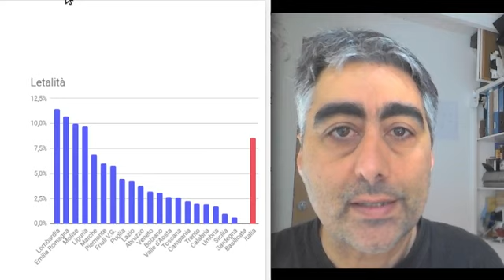21 marzo 2020 - Il punto di oggi sull'epidemia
L'aggiornamento quotidiano sull'emergenza Covid-19 con Andrea Capocci, fisico e divulgatore scientifico, collaboratore de il manifesto.